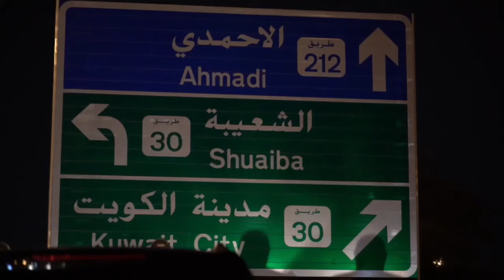حملة أمنية ومرورية في منطقتي الفحيحيل والمهبولة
القطاعات الميدانية بوزارة الداخلية تنفذ حملة أمنية ومرورية في منطقتي (المهبولة والفحيحيل ) بمشاركة كلً من قطاع شئون المرور والعمليات (الإدارة العامة للمرور - الإدارة العامة لشرطة النجدة - الإدارة المركزية للعمليات) وقطاع شئون الأمن العام وقطاع شئون الأمن الخاص وذلك فجر يوم الخميس الموافق 2024/11/21.